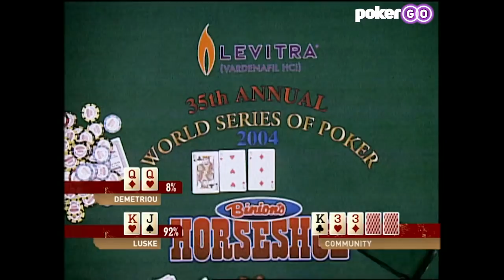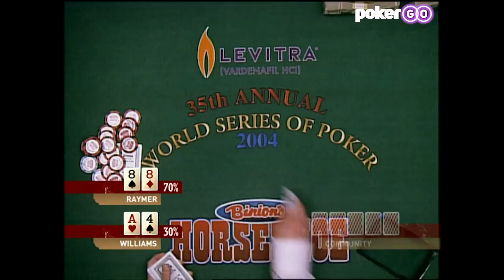2004 WSOP Main Event - Top 5 Hands | World Series of Poker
Check out these INSANE poker hands from the 2004 World Series of Poker Main Event featuring superstar players such as Greg Raymer, Marcel Luske, Doyle Brunson, David Williams, and Mike 'The Mouth' Matusow!